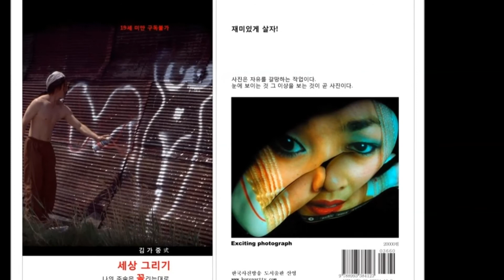나만의 저서 내기,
나만의 저서 내기, 남기고 죽어야

‘호랑이는 가죽을 남기고 사람은 이름을 남긴다.’
인간은 자부심이 강한 동물입니다. 그래서 자신을 내세우고 자랑하고 알아주길 바랍니다. 죽어도 자신의 자취가 길이 남길 바랍니다.

현대인들이 자신의 저작물을 온라인에 부지런히 올리는 이유도 자신의 자취들을 길이 남기고 남들이 자신을 알아주길 바라서입니다. 온라인이 편리하지만 곰팡냄새 팍팍 나는 책만큼 사람값을 높이지는 못합니다.

“자신만의 저서를 남기자!”
옛날엔 참 어려웠지만 지금은 세상 쉽습니다. 돈도 쬐끔 밖에 안 듭니다.

방법은 자신이 직접 편집하는 방법과 맡겨서 만드는 방법이 있습니다. 직접 편집을 하는 방식은 한국사진방송 책 만들기 프로그램으로 강좌를 한바 있고 그 강좌 이후 자신의 책을 자신이 직접 내신 분들은 김종호 사)한국사진작가협회 전 이사장님을 비롯하여 보미 샘님 오정숙 샘님 그리고 이정재 샘님이 회사홍보 소책자를 직접 만드셨습니다.

필자 역시 여세를 몰아 7종류의 책을 한꺼번에 내서 서점에서 팔고 있어 주문하시면 사 볼 수 있습니다. (누드 일색이라 진열대엔 없고 오직 주문)
김가중 책 판매소
낱권은 서점에서 주문바랍니다.

자신만의 책 내는 요령

인쇄비:
필자의 책 7종류 총 3500권(각 500권씩) 찍는데 1200만원 보냈습니다. 물론 필자와의 친분 등 감안되었겠지만 각각 200페이지인데 권당 5000원도 안 되는 금액으로 무려 3500부 찍었습니다.

편집비: 자신이 직접 하시면 무료입니다. (자신 없으시면 필자에게 와서 김가중식 책 편집 방법 배워서 책 내도 됩니다. 약 10분에서 1시간 정도면 김가중 방식의 편집으로 책 만들 수 있습니다. 무료 혹은 염가)

자신이 직접 편집 못 하시겠으면 한국사진방송 출판사업부에 맡기세요. 약 100~200만원 정도에 편집해(필자는 남의 책까지 편집해 드릴시간 없고 전문가에게 맡겨서 편집합니다.)드리고 인쇄까지 맡기시면 인쇄비 견적 내어드리겠습니다.

서점배포: 한국사진방송 출판사업부(도서출판 산영)는 1995년 1월 설립된 출판사로 연륜이 깊어 서점배포망을 가지고 있습니다. 사진가들 책 내봐야 대부분 서점배포 어렵습니다. 사진가들 책 서점에서 잘 안 받기 때문입니다.

자신이 직접 만드신 책도 한국사진방송 출판사업부 통해서 서점 배포 가능합니다. (약간의 수수료 부담)

특히,
서점에 배포되면 모든 언론에 널리 언론플레이 해 드립니다.(필요하시면 메이저 언론도) 모 협회의 부장과 언론에 널리 플레이하는 모 전시회 기획자도 한사방에서 그 방법 전수해 드렸습니다.
* 윤슬촬영연구소 보도자료 배포결과 외 참조

* 자세한 저서 방향은 심층적인 상담을 통해 설정하시면 됩니다.
김가중 직접 상담해 도움 드리겠습니다.

* 코로나 끝나면 월간 미학 발간 시작합니다.
이 작품집 스타일 월간지에 매월 연재하시는 것도 큰 보람이 될 것입니다.